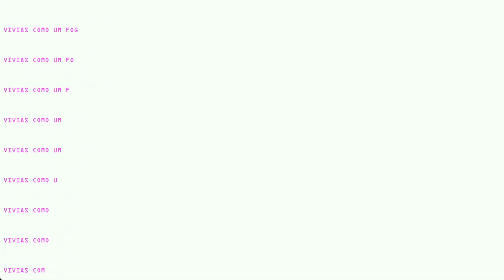~ Growing & Shrinking Wisdom ~